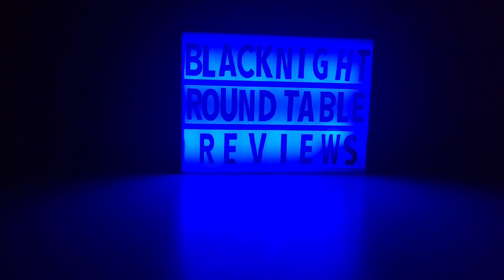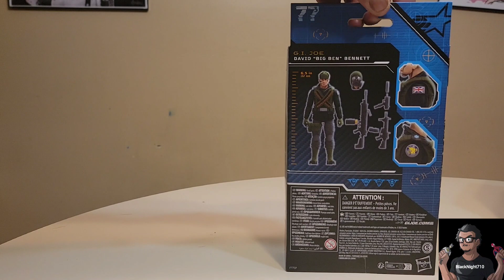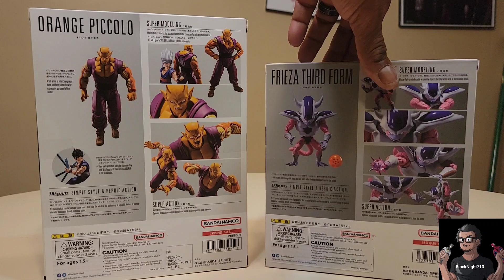What's In The Box???? Walmart, ToyCo, Premium Bandai